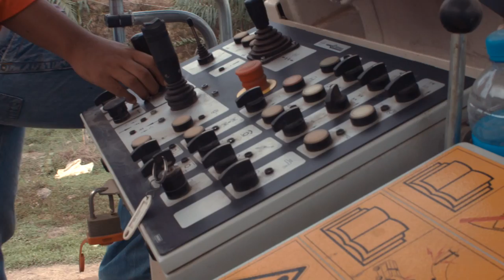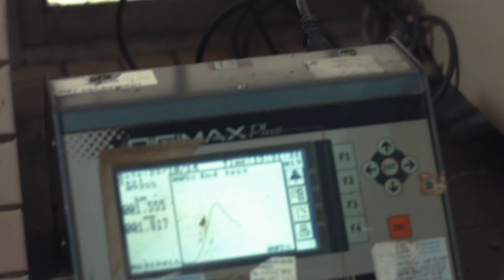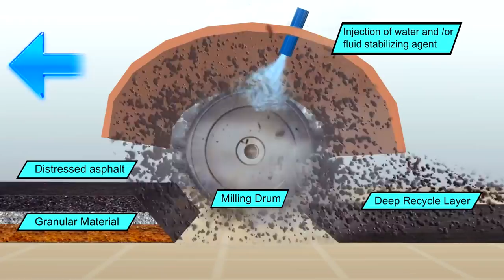Cold In-Place Recycling (CIPR) Technology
HCM Engineering Sdn Bhd (HCM) is a wholly-owned subsidiary of Malaysia’s listed construction company Protasco Berhad, focusing on road and highway construction, rehabilitation, upgrading, operations and maintenance, and also road recycling technology.